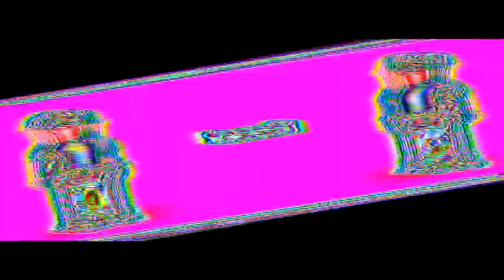custom pokefire50/wizeofscope style #1 (cookie's remake)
The VEG File is in The CVM Server.